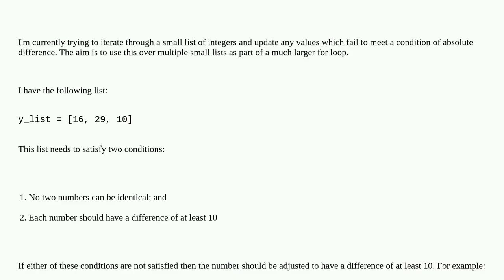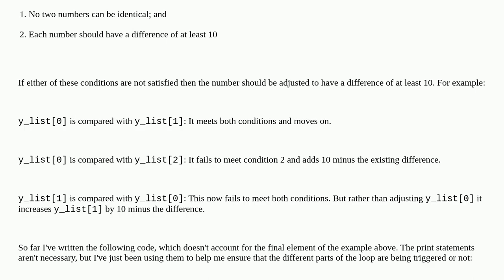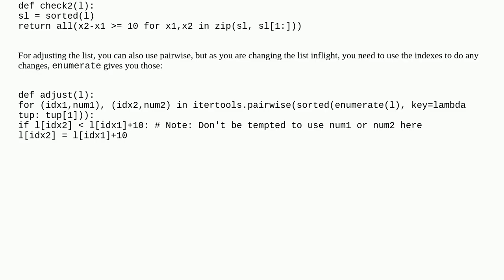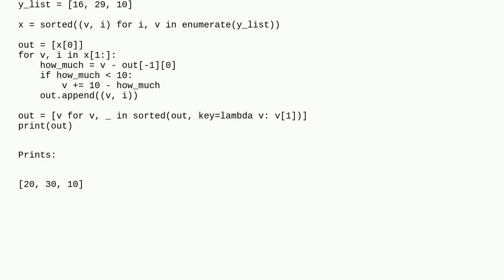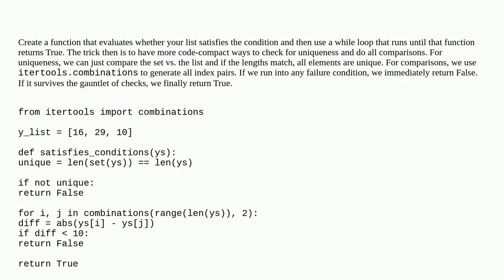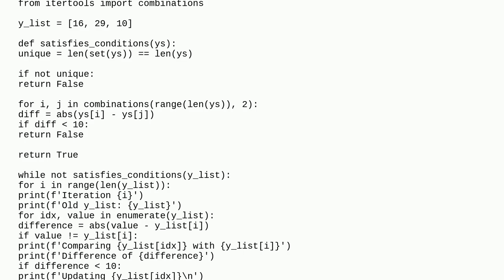How to check that all list elements have a minimum difference of x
A special thanks goes out to the community

  list loops python